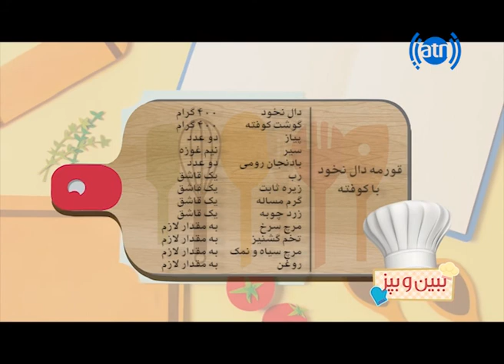ببین و بپز - فصل۱ - قسمت ۸۳ - قورمه دال نخود با کوفته / Bebino Bepaz - S1 - Episode 83